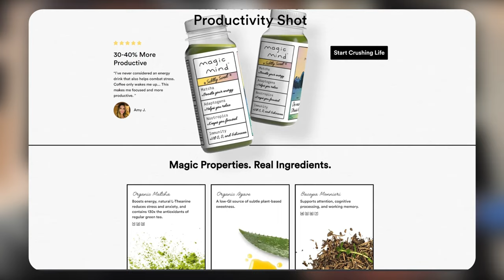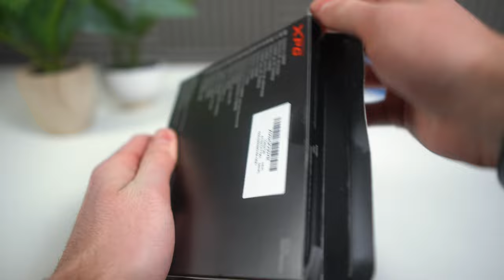$800 Gaming PC ASMR Building Experience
❱Amazon (US):
▶CPU Cooler (Optional)
▶Graphics Card
▶Power Supply:
[Option A]
[Option B]
[Option C]
▶Fans:
[Option A]
[Option B]

0:00 Build Tutorial